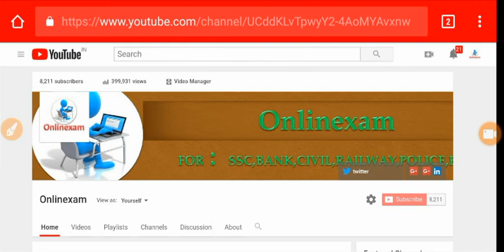Upp result/ Police 2018 Latest news/UP police 2018 important fact/UPP Cut off 2018/upp result date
2018 UP Police Constable Cut Off , UPP Cut Off Marks Expected, UP Police Result 2018,z score , z score normalization,Standardization or z-scores
z score normalization in data mining,calculating z scores,z score normalization example,z score example,z score normalization example in data mining,z score formula,z-score excel,z score table,z-score-normalization,Uttar Pradesh Police (UP Police]
z score normalization example,z score normalization in data mining example,z score normalization tutorial,how to normalize using z score,z score in hindi,up police online fir,min max normalization example,UP Police Constable Cut Off ,UP Police Cut Off 2018 – UP Police Cut Off Marks – UP Police Merit List 2018